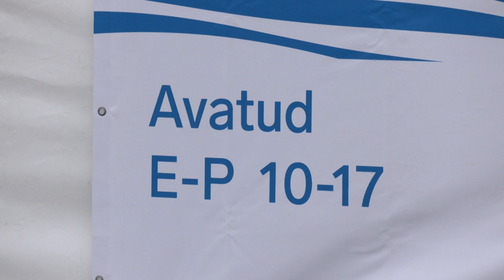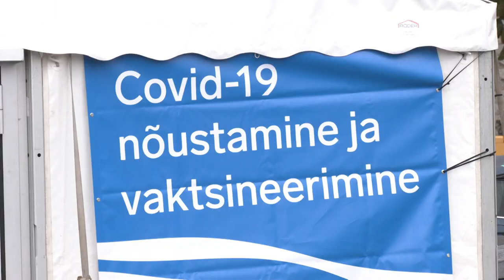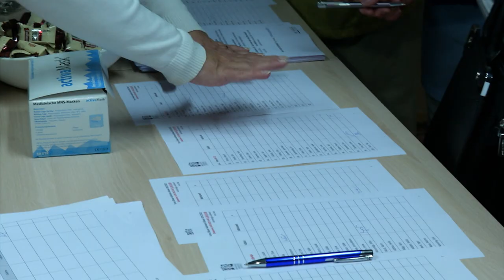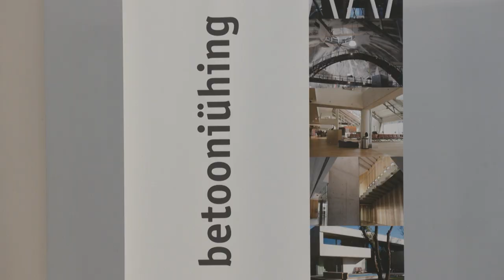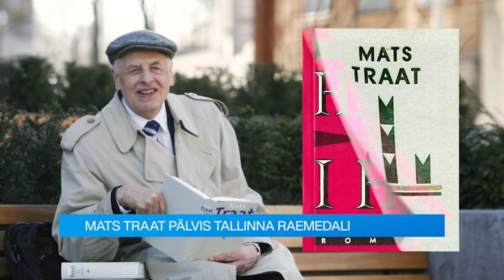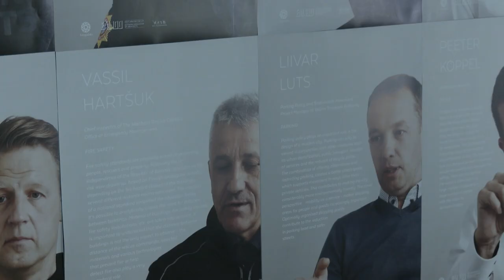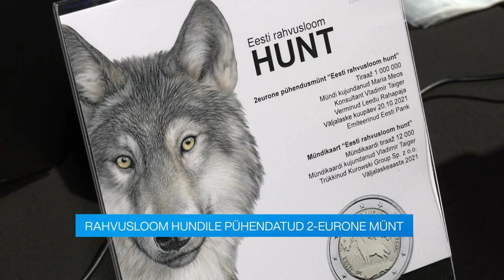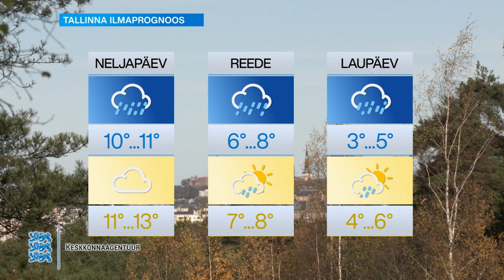20.10.2021 - Tallinna uudised